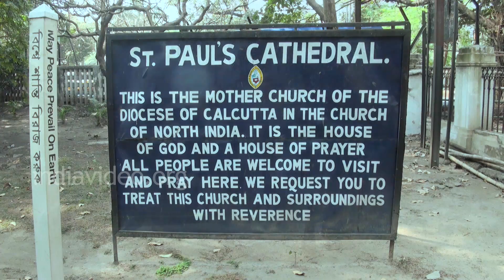St. Paul's Cathedral Church, West Bengal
St. Paul's Cathedral, considered to be the first 'Episcopal Cathedral Church' in India at Kolkata.